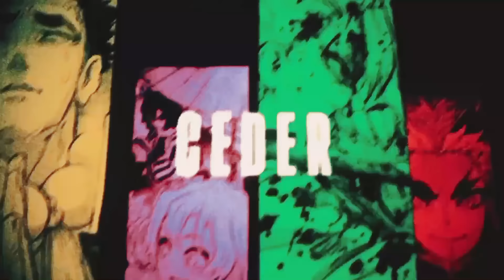Hashiras Reagem ao Luar Superior (LUAS SUPERIORES) - TK Raps // H4riik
Os limites existem, cabe a você ultrapassá-los!